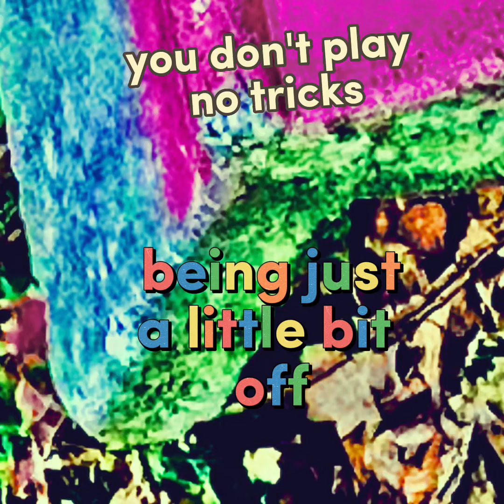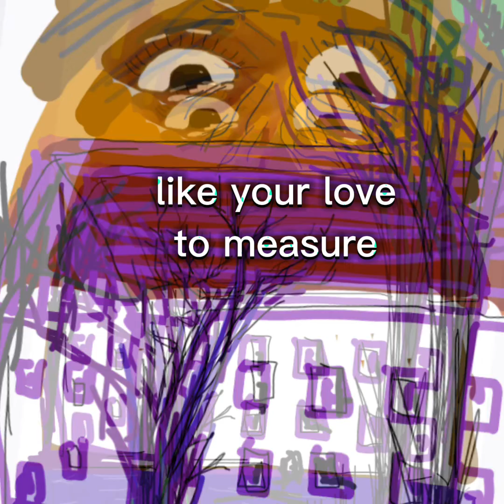Ood - Financialization of Economy - Official Music Video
🎶 Experience the art and music of Oliver Ohene-Dokyi (@oodmusic) – a journey of sound, creativity, and inspiration!